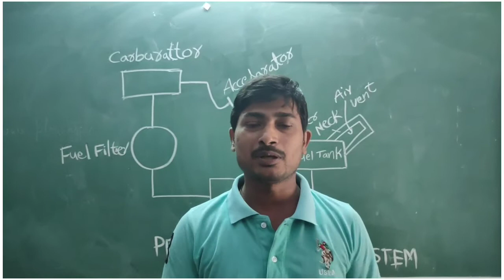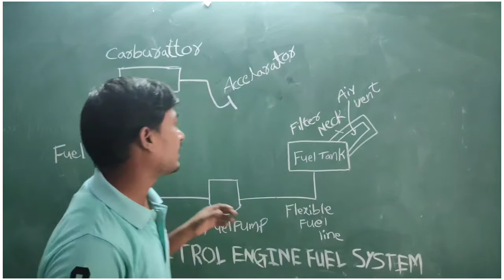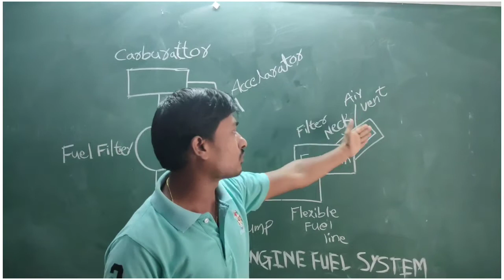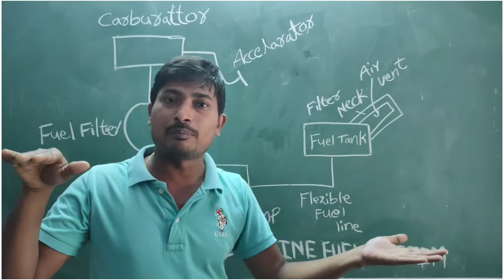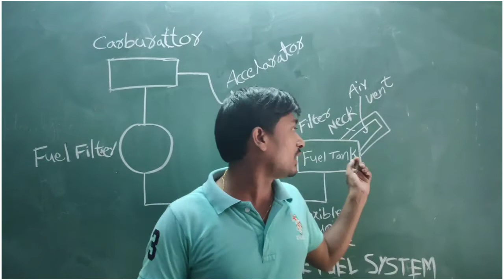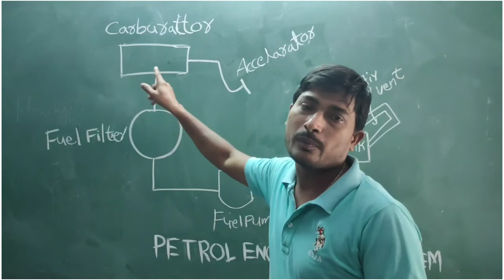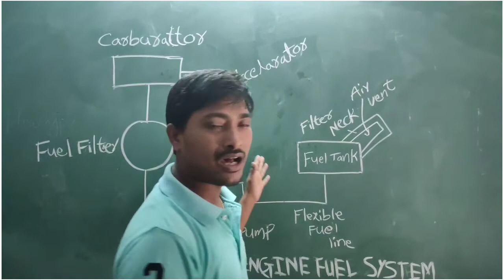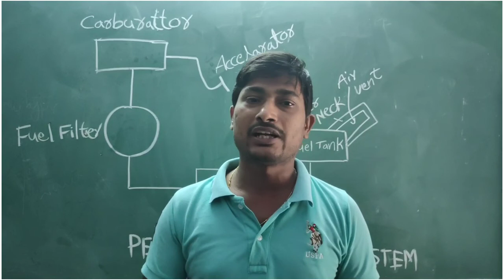ఇంజన్ ఫ్యూయల్ సిస్టం వర్కింగ్ గురించి తెలుసుకుందాం...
ఈ వీడియో లో పెట్రోల్ ఇంజన్ వర్కింగ్ గురించి ఫుల్ డిటైల్స్ ఇవ్వడం జరిగింది. నా ఇంతక ముందు వీడియోస్ చూడాలంటే ఈ క్రింది లింక్స్ మీద క్లిక్ చేయండి. Two sroke petrol engine working